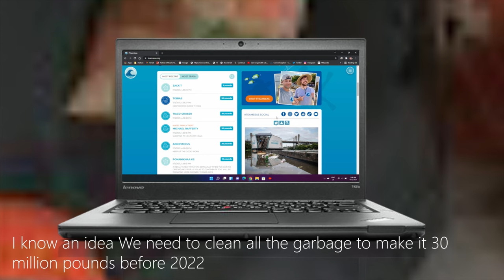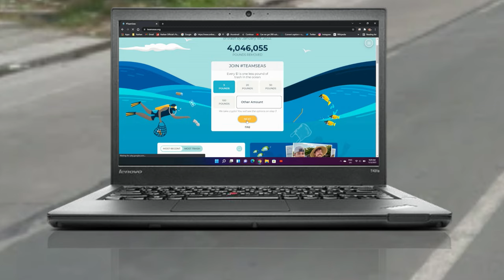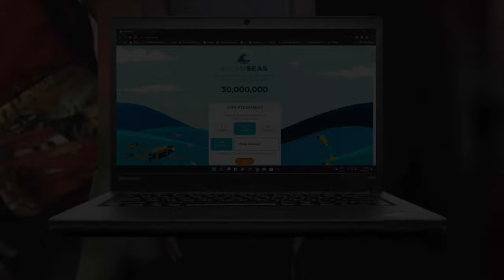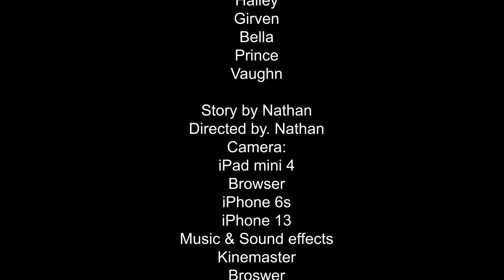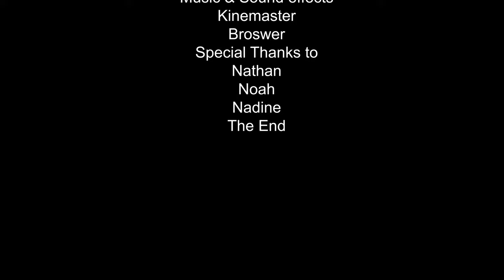TeamSeas Animation Series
I'm low on subscribers so I don't have Fundraiser so I will use this link to donate